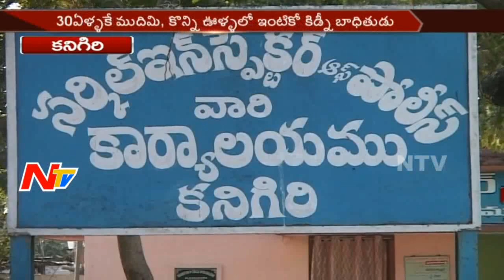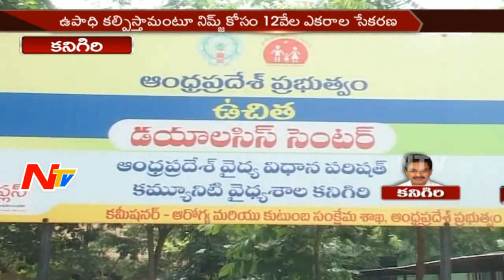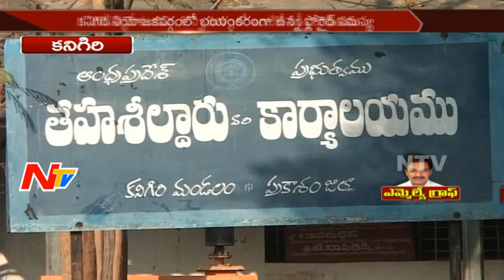Kanigiri MLA Kadiri Baburao || Special Ground report || MLA Graph || NTV